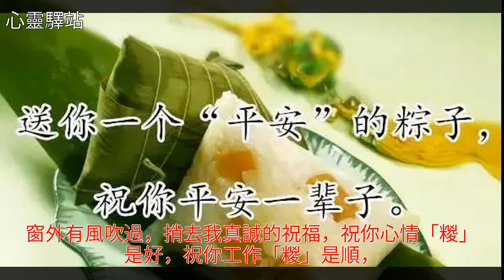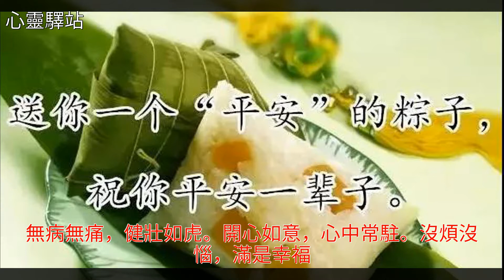端午節到了，送你芬芳四溢的祝福！祝幸福安康！（誰開啟誰幸福）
端午節到了，送你芬芳四溢的祝福！祝幸福安康！（誰開啟誰幸福）端午節到了，送你芬芳四溢的祝福！祝幸福安康！（誰開啟誰幸福）端午節 粽子 棗子 雞湯 美文